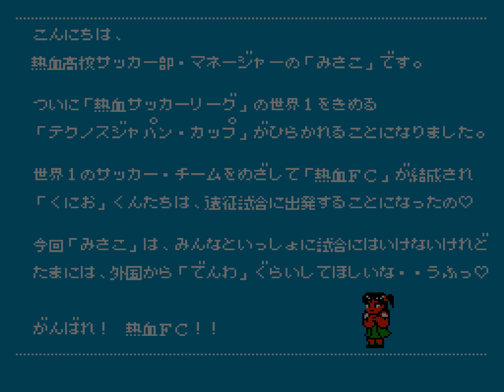[FC 60fps] Kunio kun no Nekketsu Soccer League - Technōs Japan Cup, 2 Players Co-op Longplay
Kunio-kun no Nekketsu Soccer League (くにおくんの熱血サッカーリーグ) is a Soccer video game for the Family Computer, both developed and published by Technōs Japan released on 1993. It is a direct sequel to the Nekketsu Kōkō Dodgeball-bu: Soccer Hen, not international version of Nintendo World Cup.

The game was never released outside of Japan, but it was translated in many languages.

0:00 Start
1:03 vs. Cameroon
9:50 vs. Brazil
16:21 vs. Italy
22:35 Ending & Staff Roll